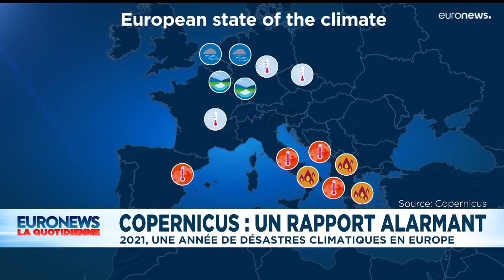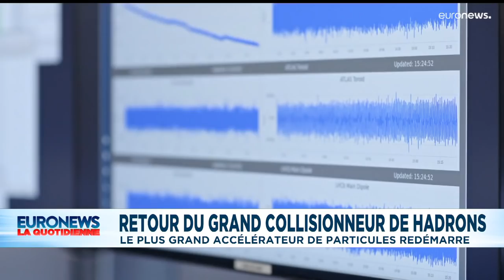L’info du jour | 22 avril - Soir